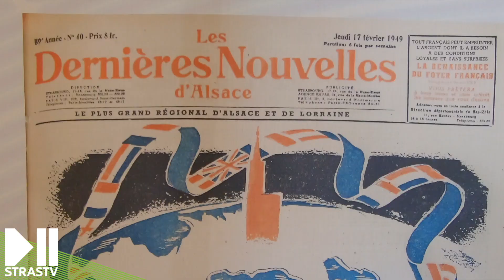Reconstitution à l'Hôtel de Ville pour les 70 ans du Conseil de l'Europe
Du 8 au 13 août 1949, le Comité des Ministres du Conseil de l’Europe se réunissait pour la première fois. C'est l'acte fondateur du Council of Europe ! Ce matin une reconstitution a été organisée à l’Hôtel de Ville de Strasbourg.eu